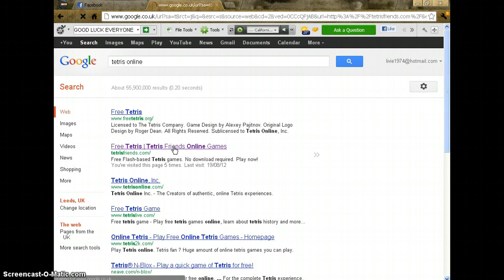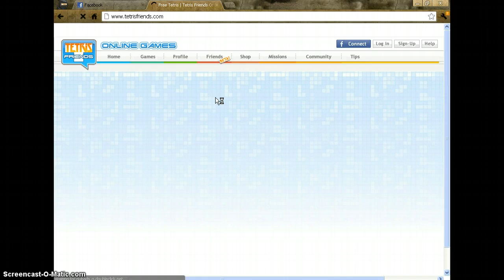just a quick video of me using screencast-O-matic.